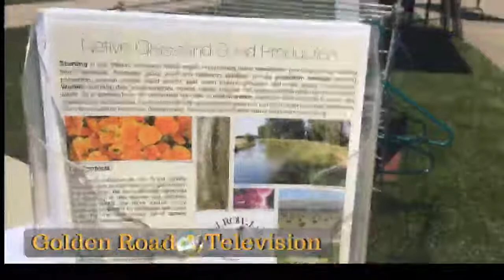California Native Plant 🏓🏓Society